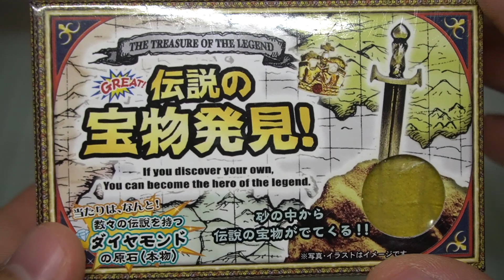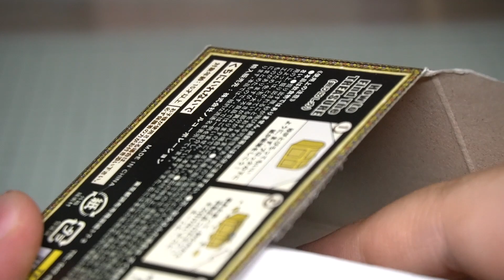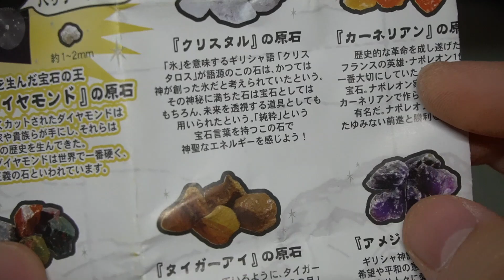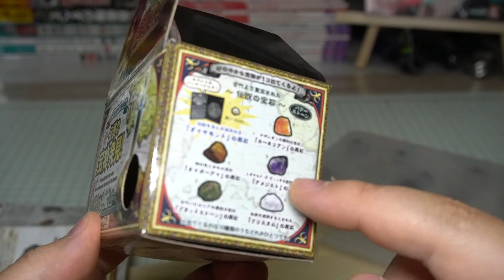大当たりのダイヤモンド(本物)が出るまで掘り続ける！『伝説の宝物発見！』開封レビュー【PART43】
大当たり本物のダイヤをねらえ！！！パート４３です。